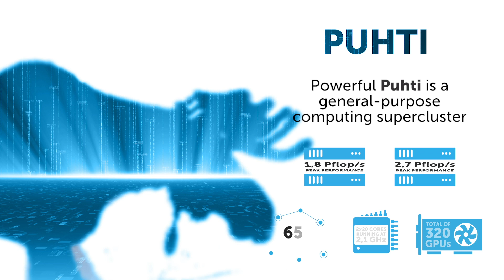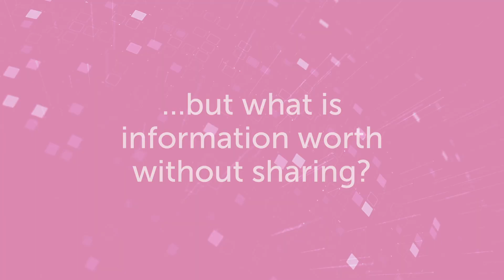Finland's next generation data management and computing environment is now available (DL2021)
The availability of Mahti completes the CSC's new data management and computing environment, which consists of Mahti, Puhti, and Allas. Mahti is the robust supercomputer in CSC's environment, geared towards medium to large scale simulations. Puhti is a general-purpose supercomputer for a wide range of use cases. Puhti Artificial Intelligence Partition Puhti-AI is a GPU-accelerated supercomputer and is specifically designed for artificial intelligence research and artificial intelligence applications. The entire CSC computing environment is served by a common data management solution, Allas.